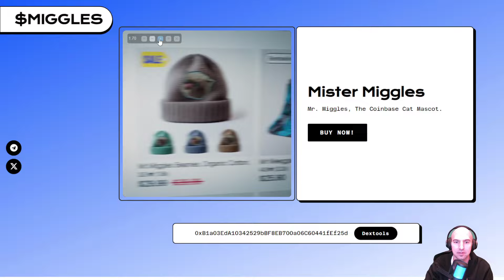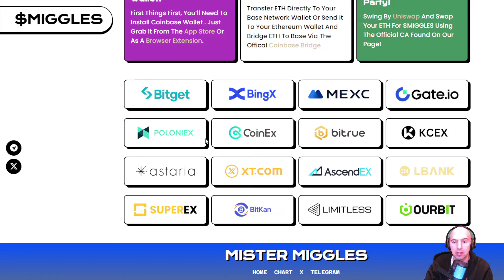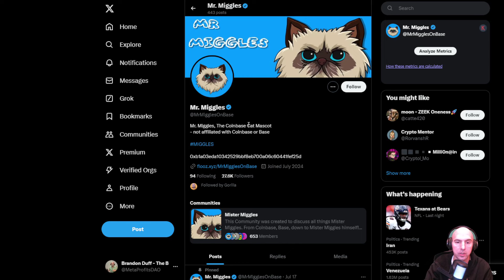HIDDEN GEM OF THE MONTH!🔥 $MIGGLES 🔥TOP PICKS REVEALED!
Say hello to Mr. Miggles, the charismatic cat who serves as Coinbase’s mascot. His silver fur and mischievous green eyes showcase the dynamic and innovative spirit of the digital currency world.

●▬▬▬▬▬▬▬▬ 🔥 Secret Calls 🔥  ▬▬▬▬▬▬▬▬●

●▬▬▬▬▬▬▬▬ Useful Links  ▬▬▬▬▬▬▬▬●